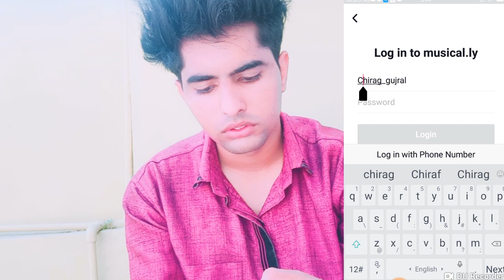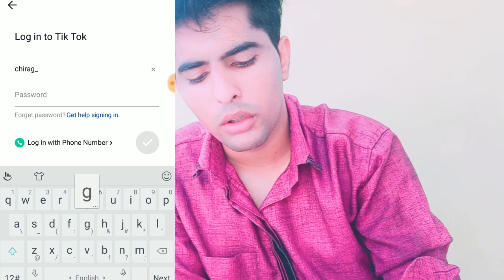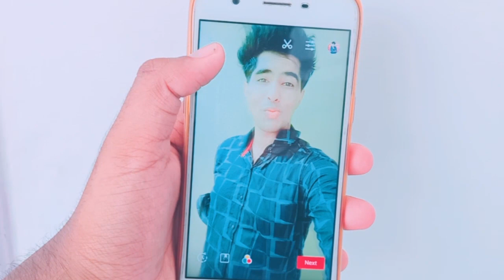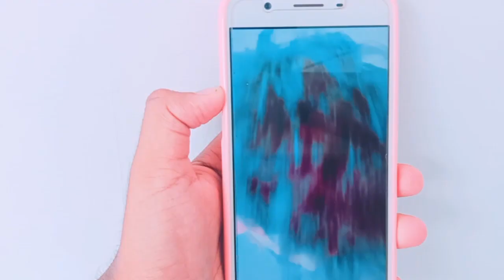TIK TOK OR MUSICAL.LY WHICH APP IS BEST | TIK TOK MUSICALLY NEW UPDATED VERSION IN HINDI REVIEW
Please follow me Instagram and musically

Tags ---

TIK TOK OR MUSICAL.LY WHICH APP IS BEST | TIK TOK MUSICALLY NEW UPDATED VERSION IN HINDI | FEATURE